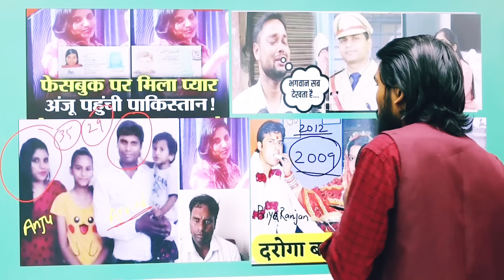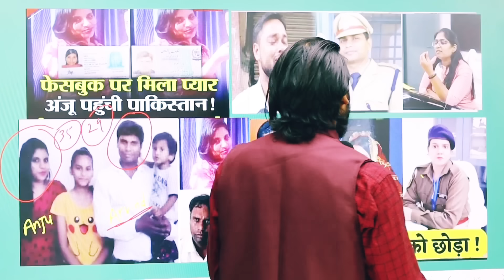एसडीएम ज्योति मौर्य और मनीष दुबे के बाद दरोगा से प्यार का पर्दाफाश ! | अंजू फरार ! आलोक मौर्य बर्बाद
एसडीएम ज्योति मौर्य और शुभ्रा मौर्य ने मिलकर आलोक मौर्य के पिता को दी झटका ! |  मनीष दुबे बच निकला !

PCS_ज्योति_मौर्य सफाईकर्मी_पति_आलोक_मौर्य को धमकी ! | एसडीएम प्रेमी मनीष_दुबे लेगा

ज्योति मौर्य,आलोक मौर्य,पीसीएस ज्योति मौर्य,आलोक मौर्य और ज्योति मौर्य कौन है,एसडीएम ज्योति मौर्य,ज्योति मौर्य का पति कौन,ज्योति मौर्या,ज्योति मौर्य की लव स्टोरी,ज्योति मौर्य का अफसर से अवैध संबंध,अलोक मौर्य सफाईकर्मचारी,ज्योति मौर्य कौन है,ज्योति मौर्य लव स्टोरी,ज्योती मौर्य,आलोक मौर्या,आज 30 जून 2023 के मुख्य समाचार,लोकल न्यूज,राज्य समाचार,सीएम योगी आदित्यनाथ,एसडीएम पत्नी सफाईकर्मी पति,आलोक मौर्य को योगी जी दिलाएंगे इंसाफ,

नमस्कार प्रणाम आदाब सत श्री अकाल जय श्री महाकाल दोस्तों इस वीडियो में दी गई तमाम जानकारियां सोशल मीडिया के माध्यम से यानी कि सूत्रों के हवाले से प्राप्त की गई है इसीलिए इस वीडियो को देखने के बाद ज्यादा विचार-विमर्श ना करें क्योंकि आप लोग खुद ही बताएं कि जिस तरह से ज्योति मौर्य ने अपने पति आलोक मौर्य के साथ गद्दारी की धोखेबाजी की उसके साथ क्या होना चाहिए क्या आलोक मौर्य को इंसाफ मिलना चाहिए कमेंट में लिखकर जरूर बताएं ।

Lots of ❤️